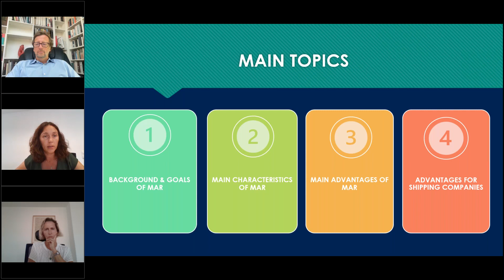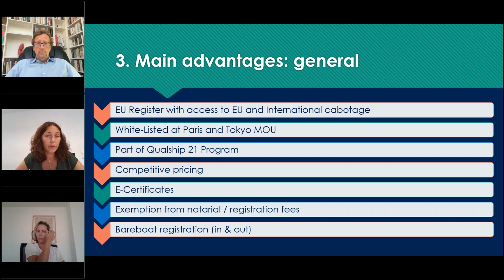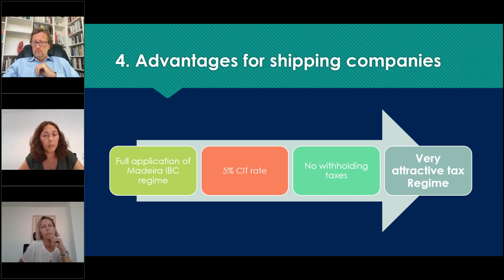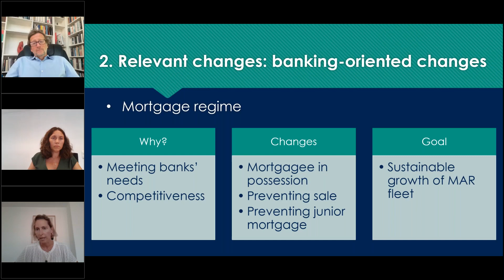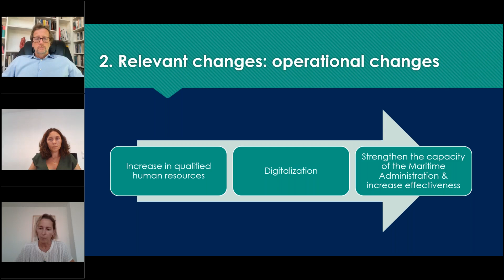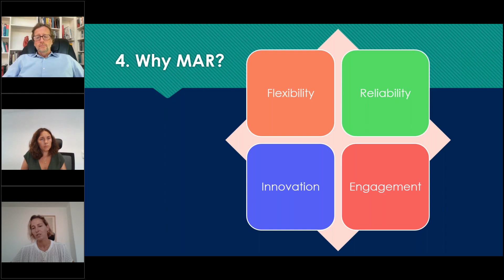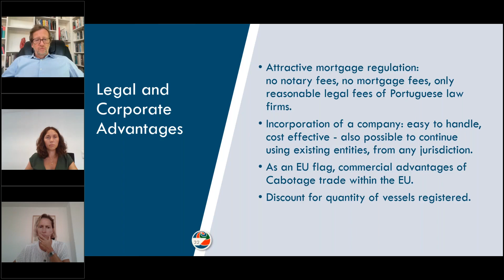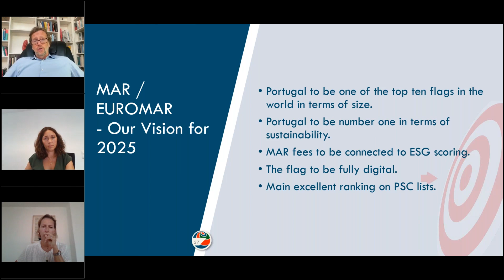Webinar: The Role Of The Madeira International Shipping Register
Join us for an informative webinar as we delve into the main features and advantages of the Madeira International Shipping Register (MAR). Led by renowned experts, Cátia Fernandes, Marina Pimenta, and Albrecht Gundermann, this webinar promises to offer valuable insights into maritime affairs.

In the first segment, Marina Pimenta will explore the comprehensive benefits of the Madeira International Shipping Register. As a prominent figure in the industry, Pimenta will highlight the unique features that set MAR apart from other shipping registers. Attendees can expect to gain a deeper understanding of the various incentives, legal frameworks, and tax advantages that make MAR an attractive option for ship owners and operators.

Cátia Fernandes, a distinguished expert in ship finance, will then shed light on the significant role MAR plays in facilitating ship financing. Participants will learn about the streamlined ship mortgage regime and opportunities that MAR offers, making it an excellent choice for those seeking a seamless financial platform for their maritime ventures and which have proved critical for the growth of MAR registered feet.

Finally, Albrecht Gundermann will discuss the upcoming trends in shipping within the MAR context. His contribution for MAR's fleet evolution will provide attendees with insights into how MAR is actively contributing to sustainable shipping practices. Learn about how MAR is dealing with the latest innovations and discover how your business can benefit from being part of a environmentally conscious shipping register.

Whether you're a seasoned maritime professional, a ship owner, a ship finance bank or simply intrigued by the world of international shipping, this webinar will be a thought-provoking and enlightening experience. Join us to gain a comprehensive understanding of the Madeira International Shipping Register and its impact on the maritime industry today and in the future.

To view this webinar and read other content from the panel please

0:00 - Introduction
2:44 - Presentation 1: Features & Benefits Of MAR
3:23 - Contents
3:48 - Background & Goals Of MAR
5:33 - Main Characteristics Of MAR
7:36 - Main Advantages
13:56 - Advantages For Shipping Companies
16:08 - Presentation 2: The Ship Mortgage Regime
17:13 - Contents
18:55 - Main Legal Framework For Ship Mortgages
20:24 - Relevant Changes
29:05 - Main Features Of The Mortgage Regime
35:52 - Why MAR?
37:05 - Presentation 3: Green & Autonomous Shipping
37:46 - EUROMAR Team
38:41 - Maritime Safety Performance
39:26 - Advantages In Comparison With Competitors
40:51 - Fleet Growth Since 2018
41:22 - Attractive OPEX
42:19 - Unique Privilege For Portugal
43:15 - Portugal In European Comparison
44:10 - Historical Milestones
47:02 - Future Milestones
49:37 - MAR / EUROMAR: Vision For The Future
50:42 - Q&A And Outro